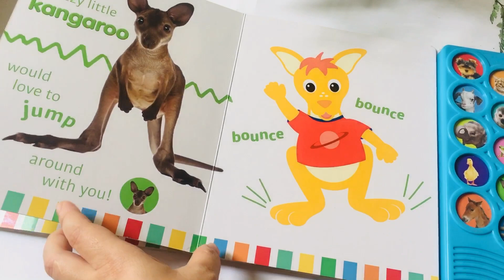Boardbook âm thanh - Phân biệt các loại động vật - Size to xem hình thoải mái